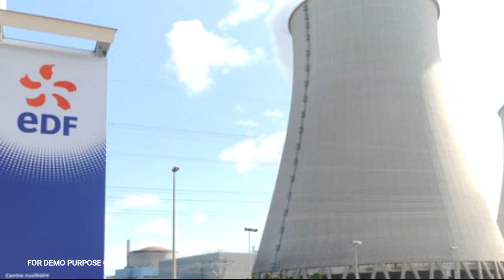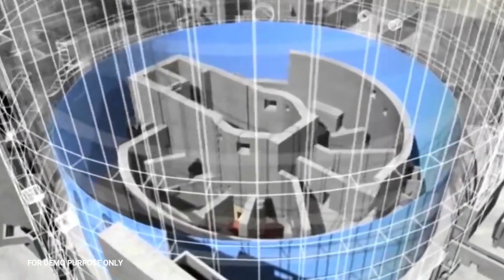World's biggest nuclear power plant in India | The Dawn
French energy group EDF took a key step towards helping to build the world's biggest nuclear power plant in India, a project blocked for years by nuclear events and local opposition.
The company said it had filed a binding offer to supply engineering studies and equipment to build six, third-generation EPR reactors in Jaitapur, western India.
Once finished, the facility would provide 10 gigawatts (GW) of electricity, roughly enough for 70 million households. Construction is expected to take 15 years, but the site should be able to start generating electricity before its completion. Finalisation of the contract was expected "in the coming months", an EDF statement said. EDF, which is in exclusive talks with Indian officials, would not build the power plant itself, but would provide the nuclear reactors in a deal that includes US partner GE Steam Power.The state-owned PSU Nuclear Power Corporation of India controls the national nuclear energy sector, and the EDF offer was submitted to the country's nuclear operator NPCIL. Although no financial details have been released, the contract is estimated to be worth in the tens of billions of euros (dollars).
EDF estimates the project will create around 25,000 local jobs during the construction phase, and around 2,700 permanent jobs.
But Xavier Ursat, head of EDF's nuclear division, told AFP that the company estimates that the site's "geological conditions are excellent and fully comparable to what we find in a country such as France." India already has several agreements for exchange of nuclear technologies and expertise with countries like US, France, Russia and Japan. Russia -- India's traditional ally -- supplies nuclear fuel and has built reactors in the country, for example. At present, there are 22 functioning nuclear reactors in India, most of them pressurized heavy water reactors, providing about three percent of the country's power.